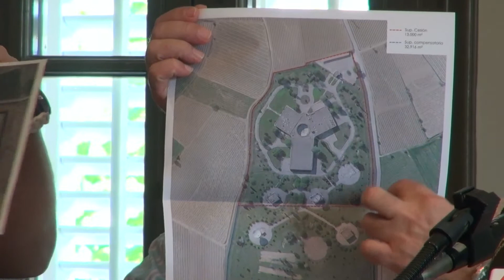Roda de premsa sobre els terrenys de telefònica - 4 ago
L'ajuntament i telefònica han arribat a un acord en el que es cedeix una part (45%) dels terrenys a l'ajuntament per tal de fer-ne un ús empresarial.